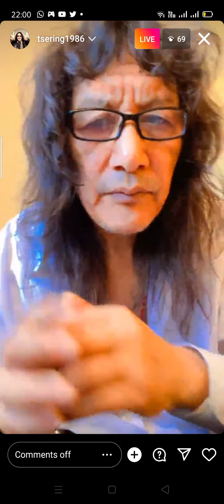Ashang Jonny very Angry with Boys He love Tibetan woman